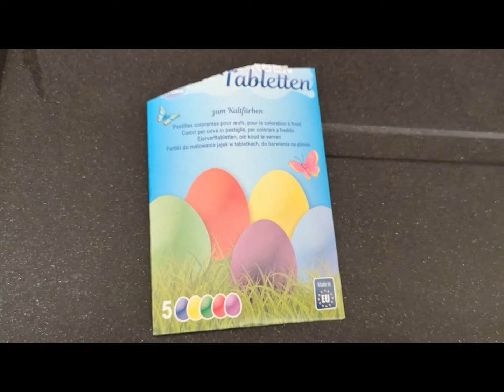Osterei bemalen mit Kinder/Easter Egg دخلو تشوفو البيض ملون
Wir brauchen : Eier, Farben und heiß Wasser

We need : eggs, colors and hot water

نحن بحاجة إلى البيض والألوان والماء الساخن